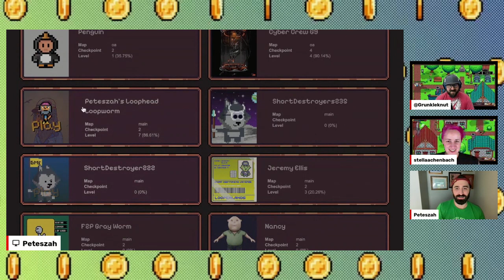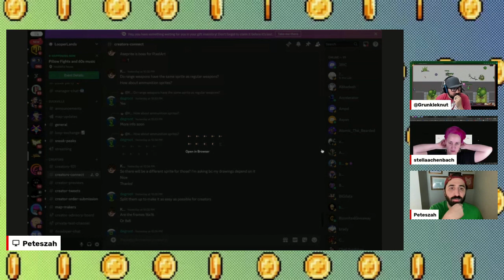LooperLands Pillow Fight with Grunkleknut, Pete and Stella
Welcome to Polymath Gaming - your ultimate destination for deep-diving into the fascinating world of game design! As a passionate gamer and aspiring game designer, I usually explore the intricacies of Action Adventure RPGs.

In this weekly special called "Friday Metaverse Gaming,"  @Grunkleknut and I will keep exploring Metaverse games such as LooperLands as well as how you can become involved as a creator with these different platforms.

LooperLands is a creator-owned blockchain-based pixelverse that is free-to-play. This game allows you to create and own avatars, weapons, maps, and much more.

Join us while we explore the evergrowing landscape created by fellow creators, watch the stream, or follow along cause gaming together is just better :)!